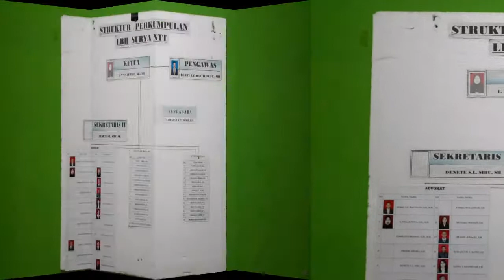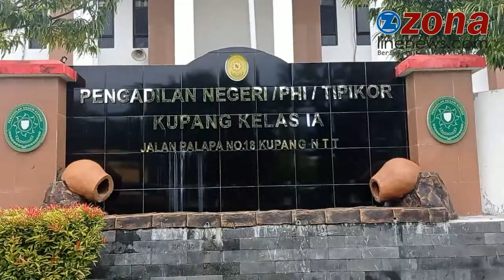Batilleo Pertanyakan Hakim Tunjuk LBH Belum Terakreditasi Dampingi Terdakwa Dalam Sidang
Zonalinenews-Kupang, Ketua Dewan pengawas dan pendiri Lembaga Bantuan Hukum (LBH) Surya NTT  mempertanyakan alasan Hakim menunjuk  Lembaga Bantuan Hukum yang belum terakreditasi  sebagai kuasa hukum  dari terdakwa dalam sidang, padahal ada Lembaga  Batuan Hukum  yang  berada di pengadilan yang  sudah  terakreditasi.

"Ini sebenarnya sebuah kekeliruan atau memang sengaja tidak tau, atau memeng sudah tau tapi sengaja melanggar aturan yang dibuat oleh Mahkamah Agung dalam hal ini Badan Peradilan Umum," ungkap Ketua Dewan pengawas dan pendiri LBH Surya NTT, Herry. FF Batilleo SH., MH  didampingi   Adovakt, Mutiara Manafe SH saat menggelar jumpa pers, Rabu  24 Februari 2021.